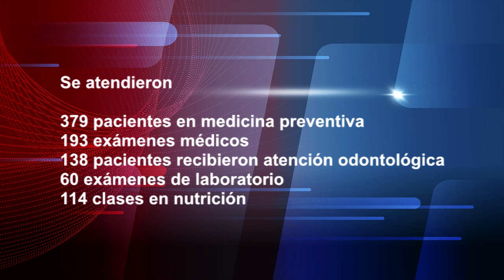379 personas en Drake de Osa se favorecieron con los servicios ofrecidos por personal estadounidense